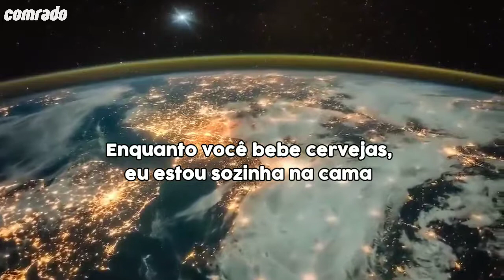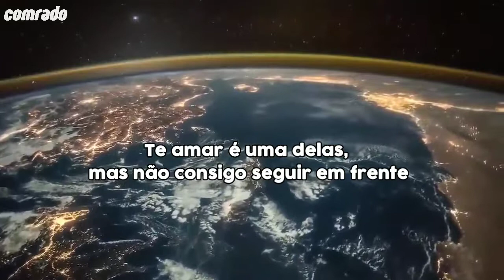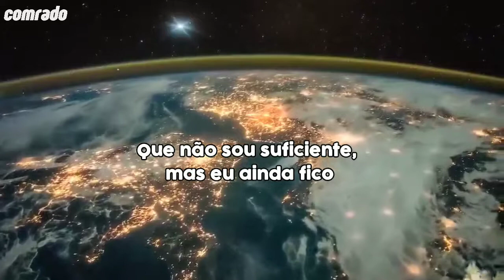Noah Cyrus - JULY || Tradução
Canção de Noah Cyrus